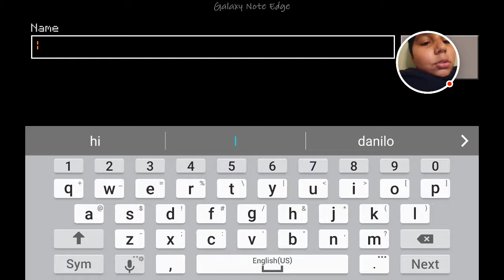Minecraft part 1